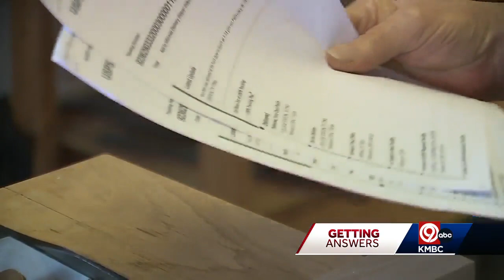Independence man says slow mail service delayed product shipments last month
John Kramer has sold his antique improver and clarifier for decades.  He has used UPS to ship his product for years due to its flammable nature.